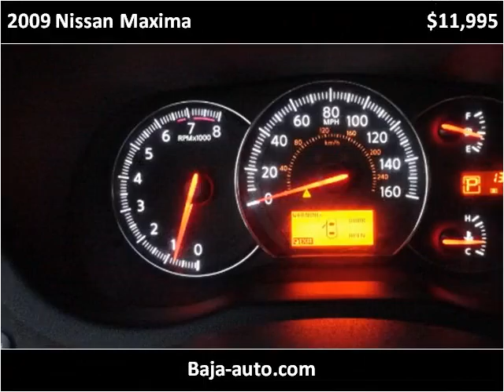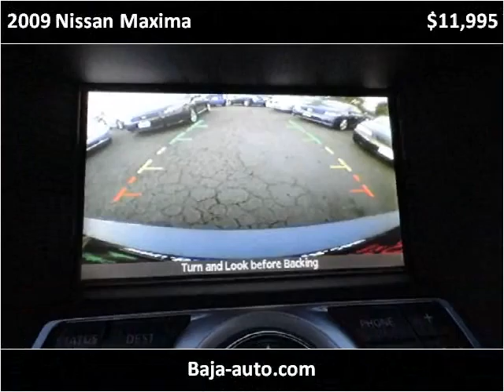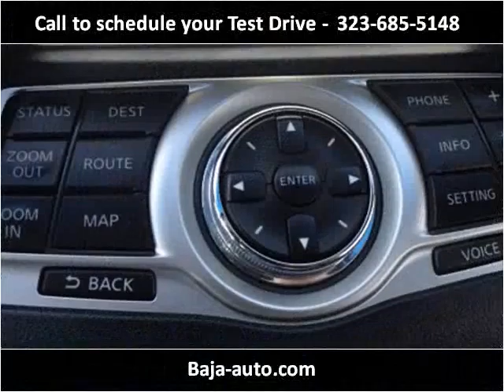2009 Nissan Maxima Used Cars Los Angeles CA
This 2009 Nissan Maxima is available from Baja Autos.